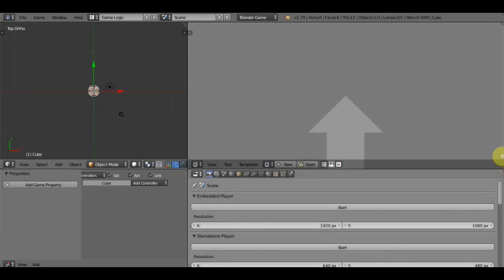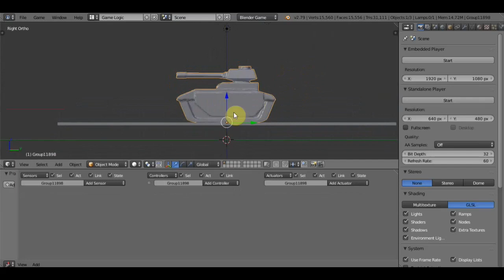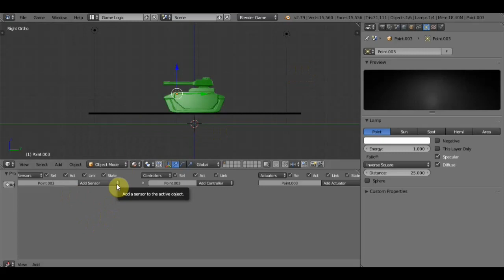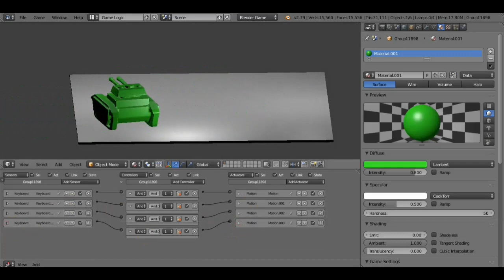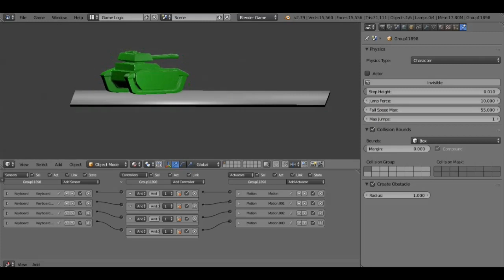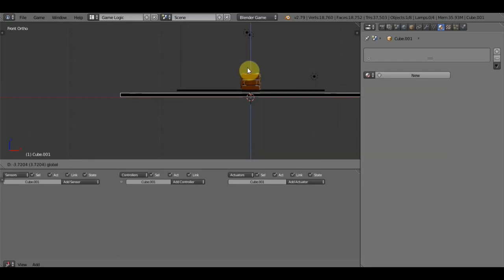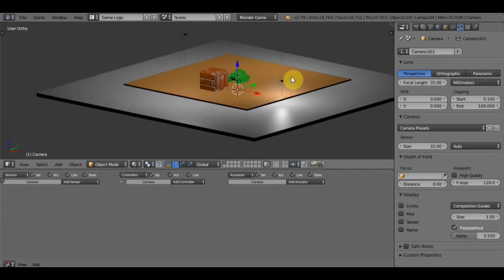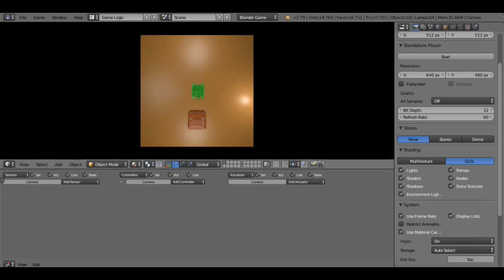BLENDER 2.79 Game Engine ч1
пробую игровой движок